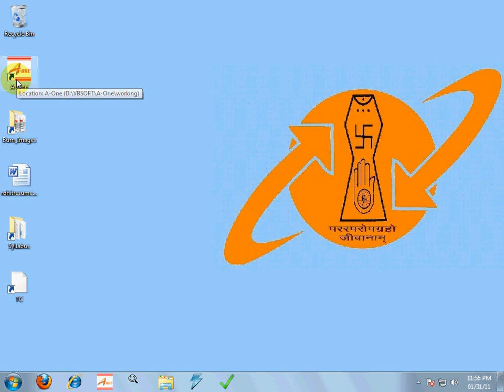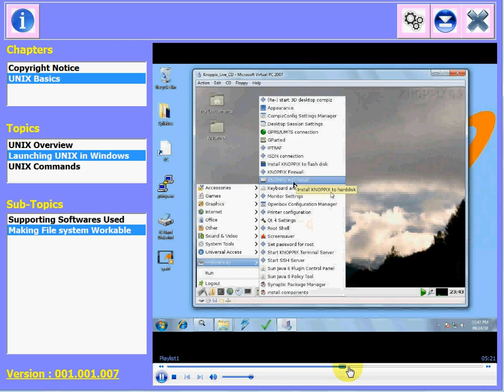Unix Learning Tutor Software Demo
See and feel the Tutor Software which will teach the UNIX.